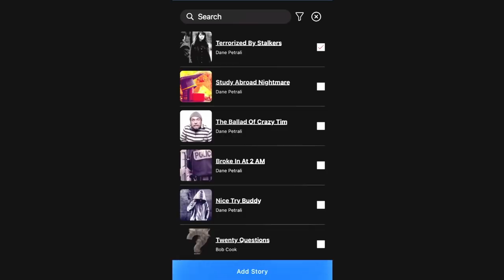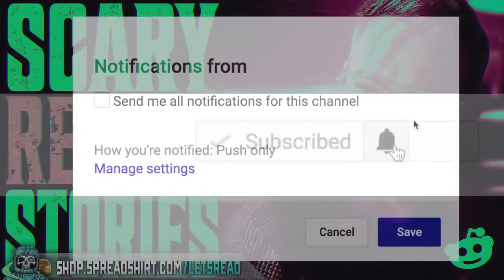HIS STARE MADE MY SKIN CRAWL | 12 True Scary REDDIT Stories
If you can’t get enough content from me here on this channel, myself and other narrators here on YouTube are going to be providing HOURS of unique and spine tingling scary story narrations, exclusively over on CHILLING -- Check out the FREE TRIAL

HIS STARE MADE MY SKIN CRAWL | 12 True Scary REDDIT Stories| 118 includes true creepy encounters submitted by normal folks just like yourself...

PODCAST! ►

🕓 TIME STAMPS:
1►01:17 u/thehivemnd808
2►06:32 u/ningensfriend
3►13:32 u/Crazytty
4►16:32 u/-psychtheory
5►28:10 u/LiquidPenChamber1019
6►32:38 u/Htx_Doll
7►35:46 u/babysherlock91
8►37:29 u/Vegetable-Sky-1280
9►40:04 u/Outside-Gain9746
10►42:08 u/EevieeOso
11►44:17 u/who_nobody
12►47:11 u/_quee_fox